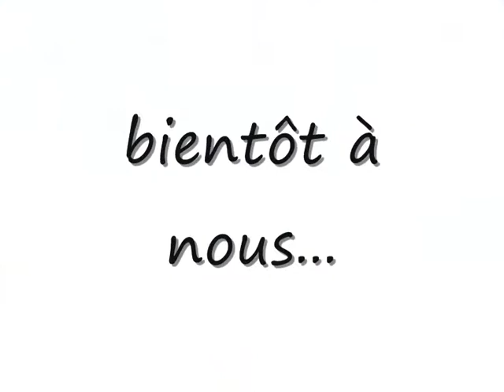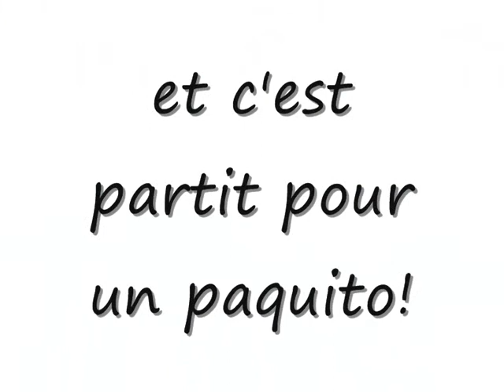finale coupe du comminges 2008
ca y est on l'a fait!